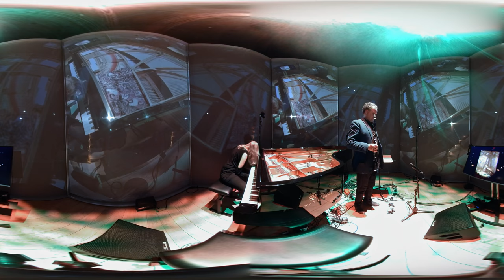Breath & Hammer in 360º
American clarinetist David Krakauer—equally at home in the classical repertoire and in klezmer and jazz—and South-African composer-pianist Kathleen Tagg bring an eclectic and highly personal program to Berlin’s new concert hall. Breath & Hammer is an exploration of shared artistic values and a celebration of differences. Tagg and Krakauer blend the music of close companions from around the world and their own compositions with live video projections created by American visual artist Jesse Gilbert. This immersive concert is performed inside a translucent, hexagonal space specifically designed for the Pierre Boulez Saal.